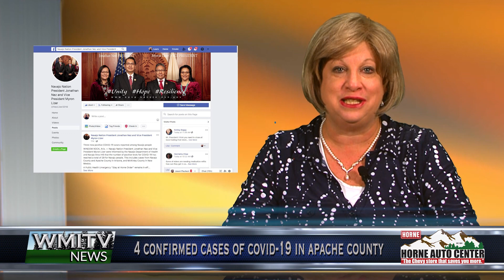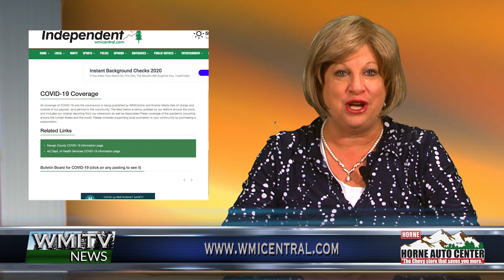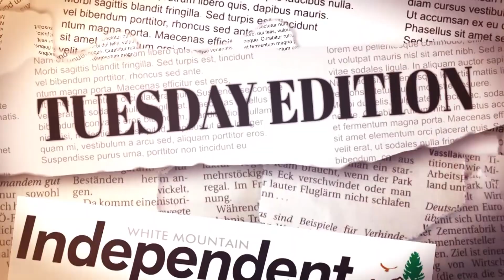WMITV NEWS Monday, March 23rd, 2020.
4 confirmed cases of COVID-19 in Apache County, approximately 29 cases in Navajo County, Navajo Nation.